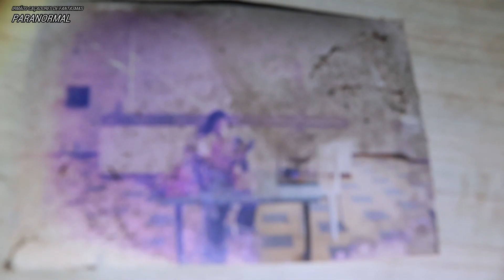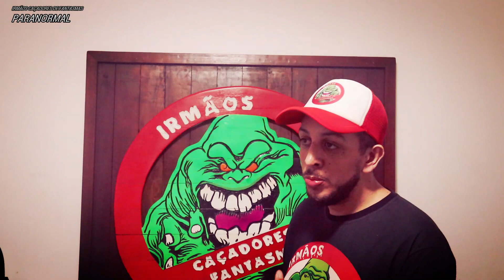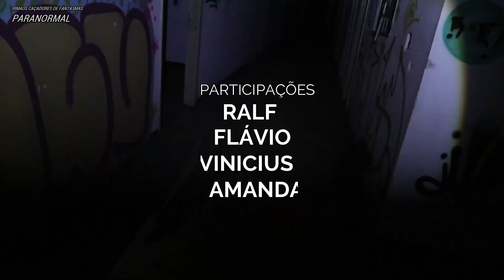SANATÓRIO ASSOMBRADO EM CAMPOS DO JORDÃO! PARTE 1